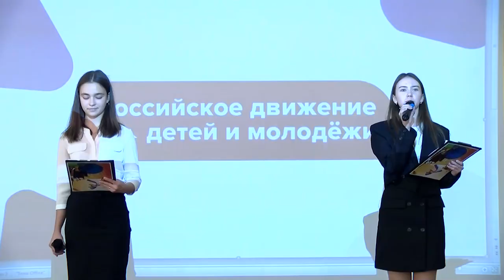В школе № 10 открыли первичное отделение РДДМ